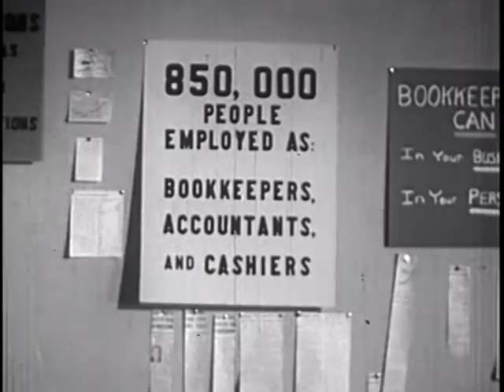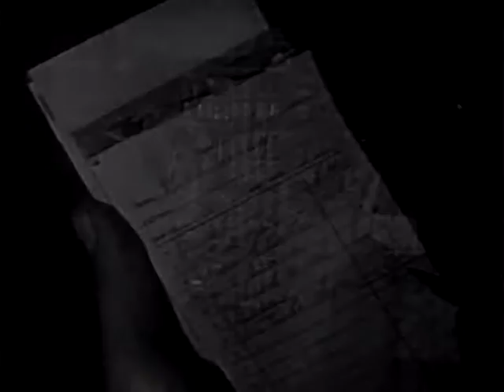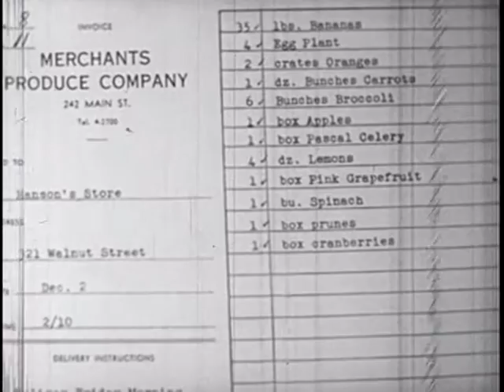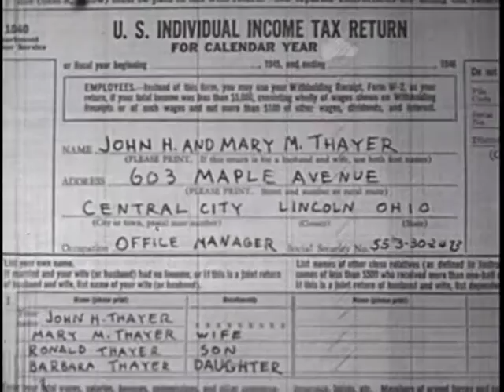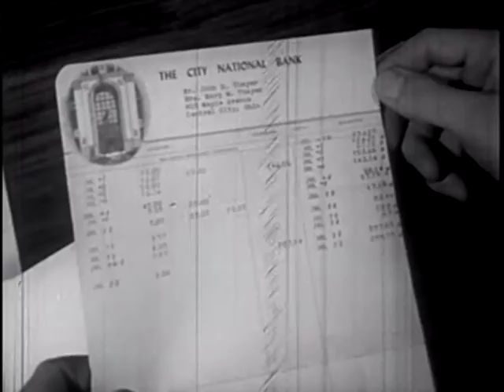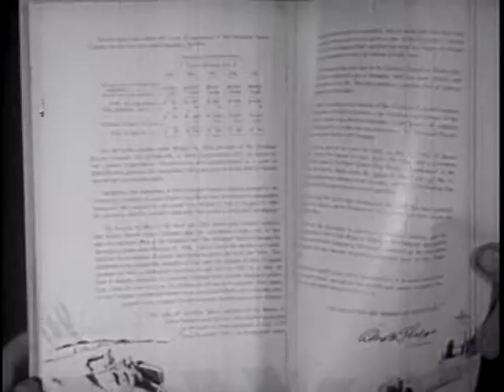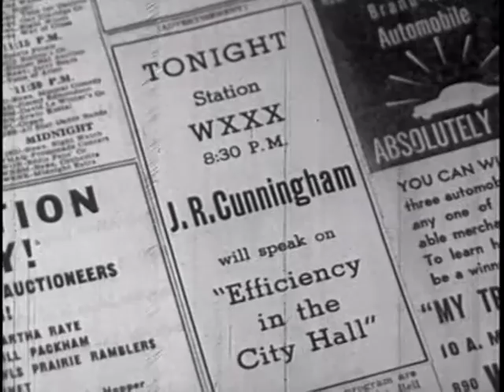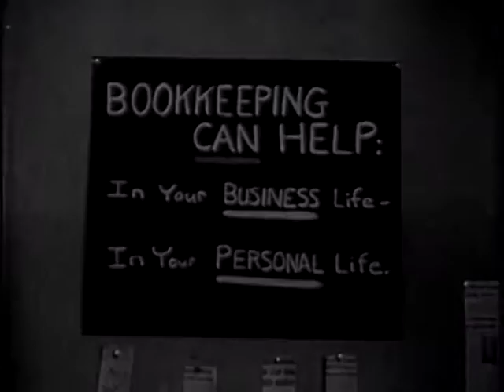Bookkeeping and You (1947)